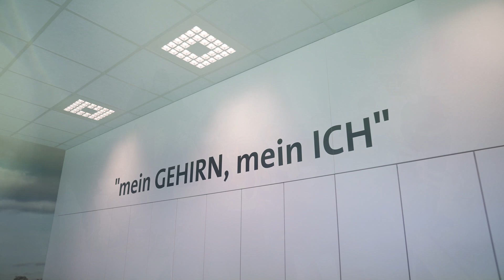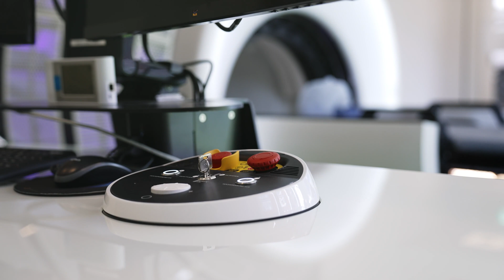ZAP-X Gyroscopic Radiosurgery at Bonifatius Hospital, Lingen, Germany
A small community healthcare provider in rural Lower Saxony.

Prior to installing ZAP-X, the nearest dedicated SRS system was more than 2.5 hours away.